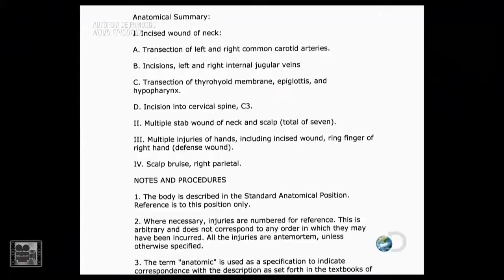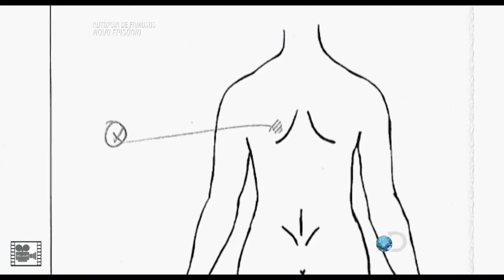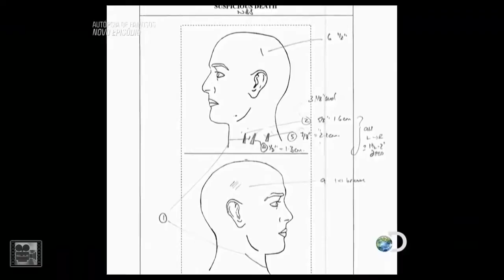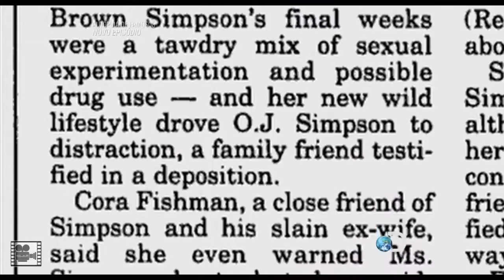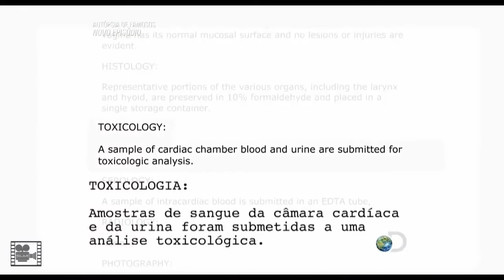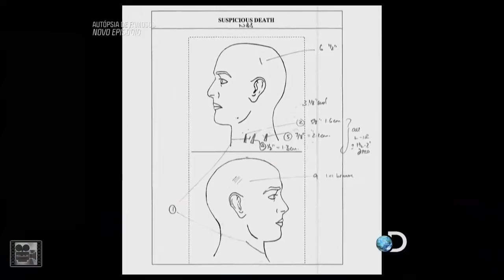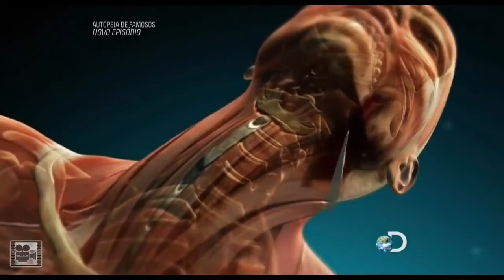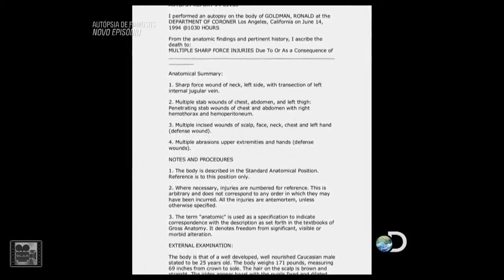Documentários Completos - AUTÓPSIA DE FAMOSOS O.J SIMPSON - HD